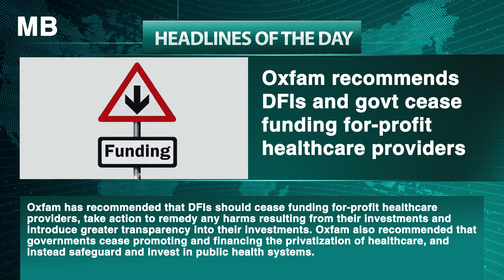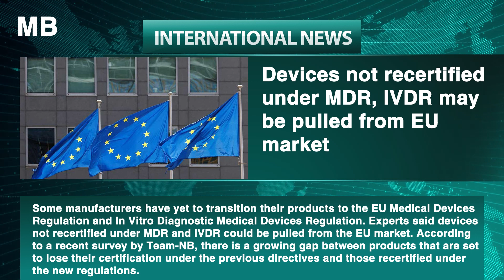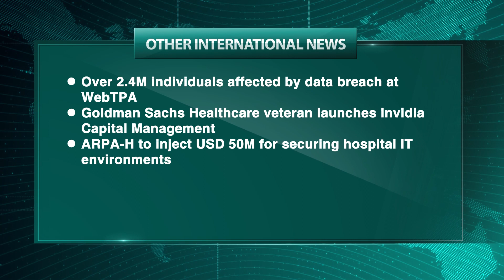MB Headlines May 23